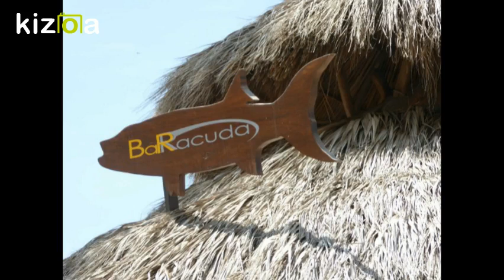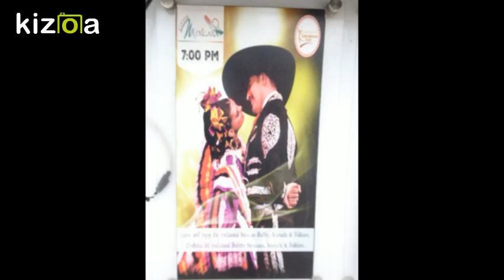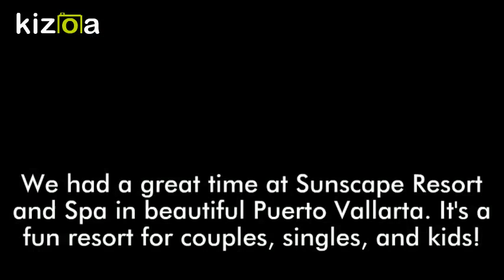Sunscape Puerto Vallarta Mexico May 2017